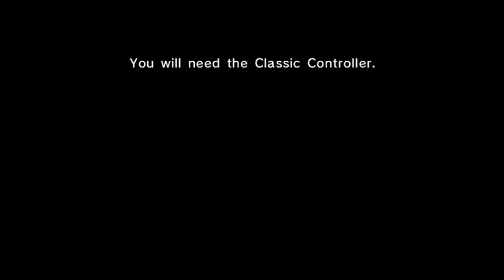Let's Play Pokemon Snap Part 1: The Beach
Erin starts her play through of Pokemon Snap!